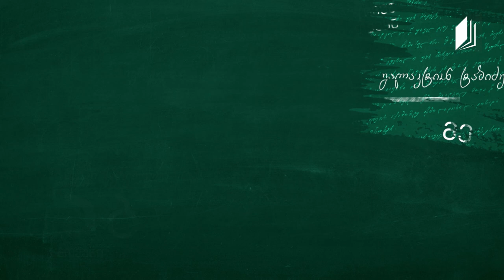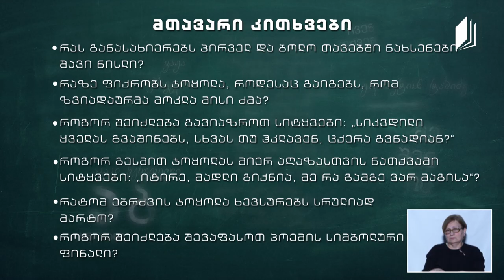ქართული, XI კლასი - ვაჟა-ფშაველას „სტუმარ-მასპინძელი"